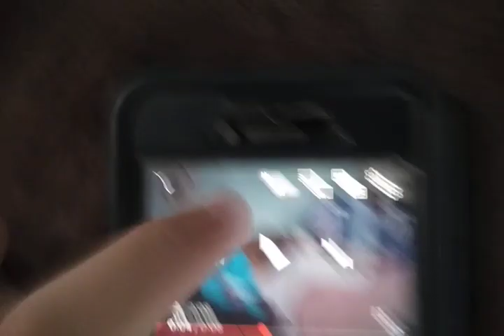picture oval wall room Margaret Mrs Robinson angry